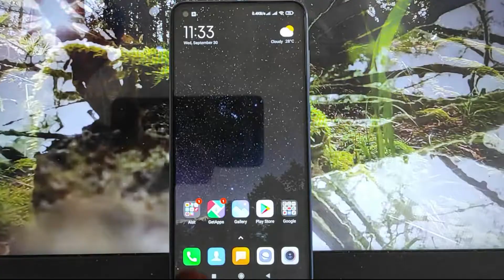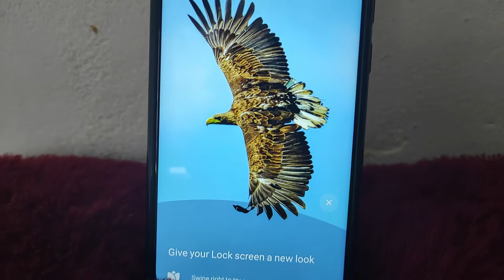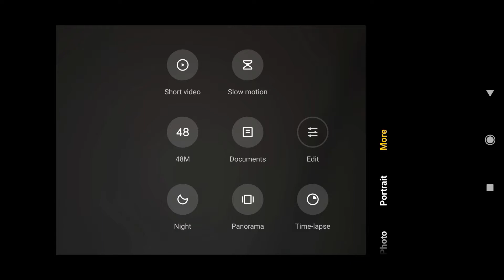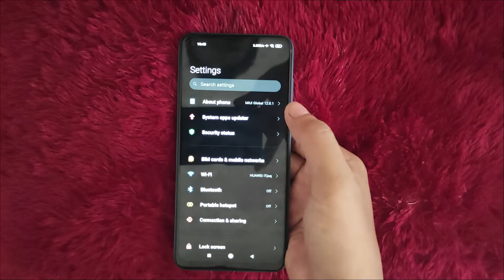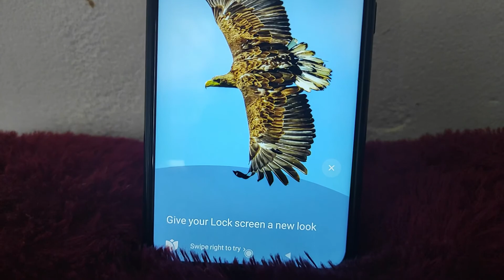Redminote9 Review singkat Redmi Note 9 dalam 2 minggu pemakaian